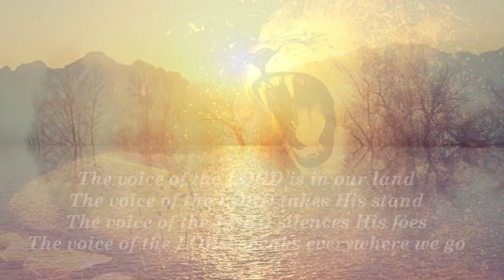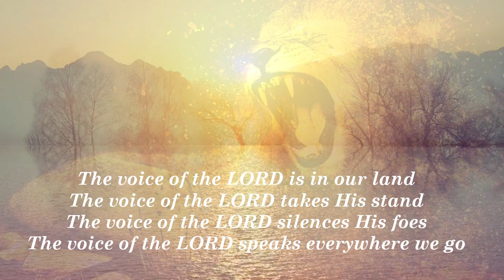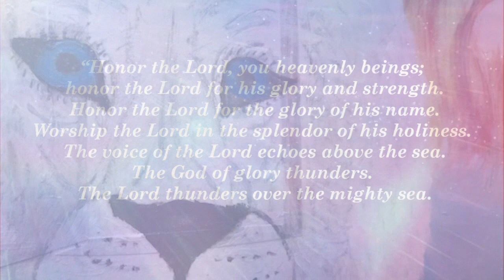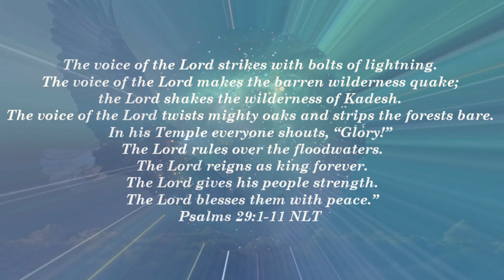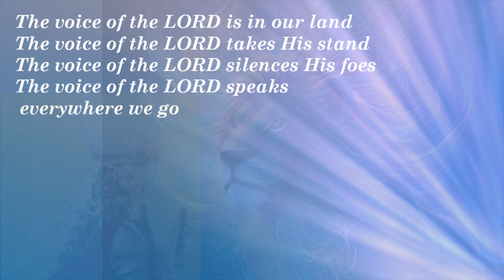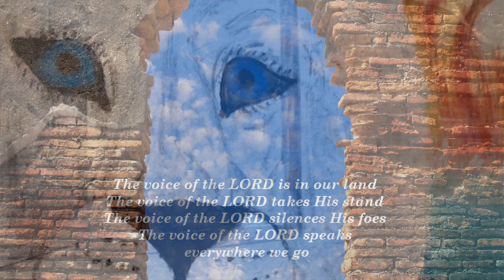The Voice of the LORD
Based on Psalm 29.  A decree over our land.
Words/Vocal: June Schuldt, Incense Rising, 2023
Music/Vocal/Guitar: Len Douglas
Reading of Psalm 29:1-11 NLT, Gail Douglas
Midi Instruments: Jane Lampkin, Kingdom Sound
Video clips/images: Pixabay
Paintings: Melissa Baker, angel and warrior bride
June Schuldt, white lion, eagle/lion

FREE DIGITAL ALBUM, "In His Authority" is available for online streaming, or you can download the entire album with a free account on BandLab Desktop Assistant.